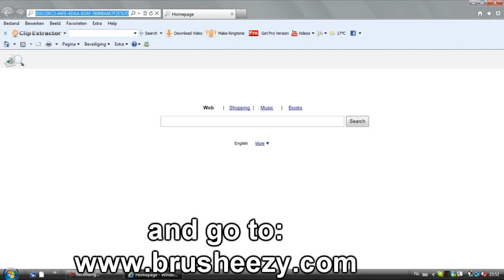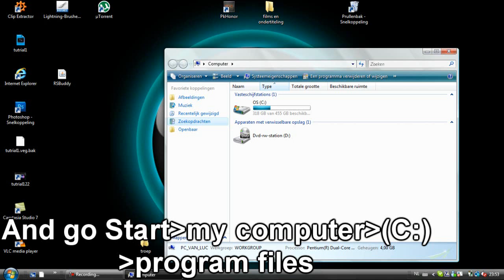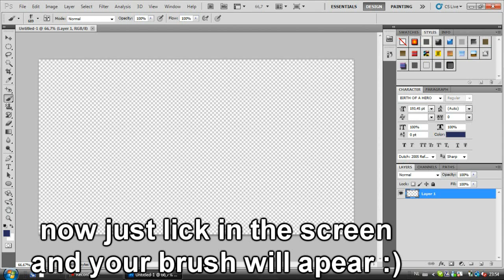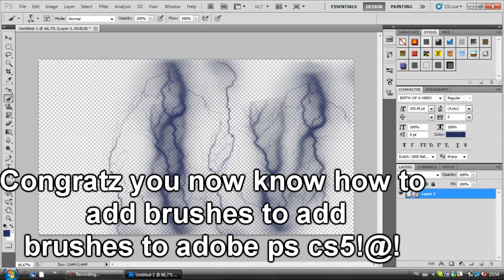[TUT] How to add brushes in adobe photoshop cs5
hi all this is me showing you how to download new brushes for adobe photoshop cs5 and it wil work for cs4 to. [By Erik]

Step2: download the brush you would like to have
Step3: open the file and extract to desktop whit winrar
Step4:go: start-my computer-program files-adobe-adobe photoshop cs5-presets-brushes
Step5: drag the brush on the desktop to the map brushes and ur done :)